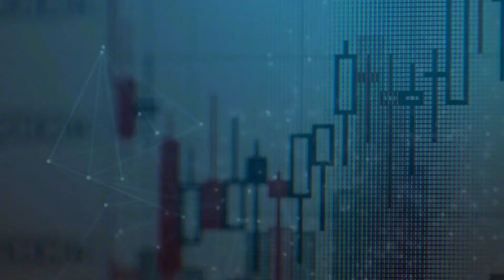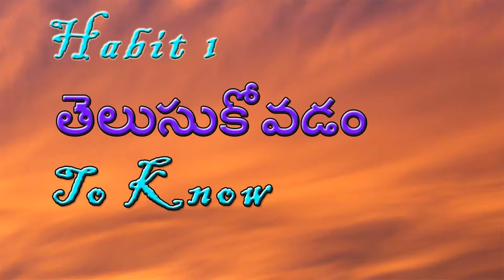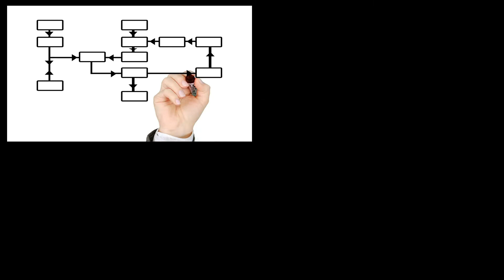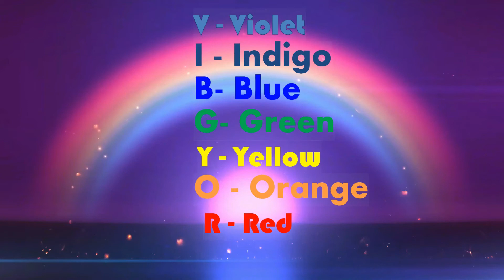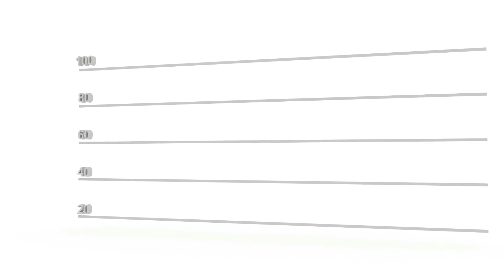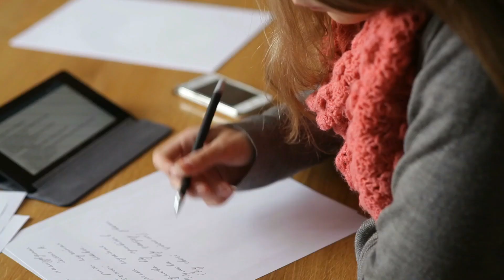Best Motivational Speech on success | Habits to Become Success | Krishnamma Gudiganta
Podupukathalu